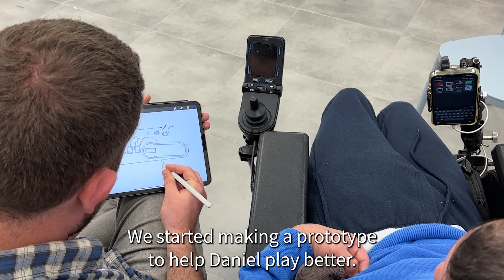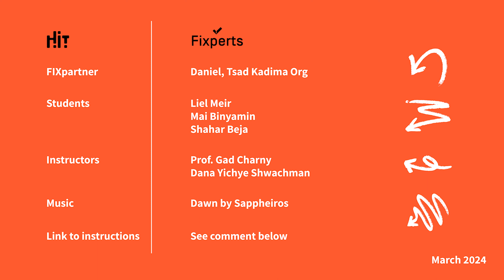Daniel's Arcana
We created for Daniel an assistive device that allows him to play the "Arcana" using his feet.
Designed by Liel Meir, Mai Binyamin, Shahar Beja

This project was done during Industrial Design studies at HIT- Holon Institute of Technology, as part of Fixperts course instructed by Prof. Gad Charny and Dana Yichye Shwachman.